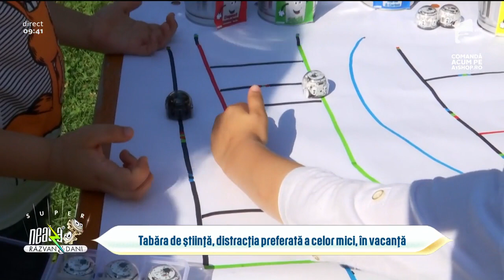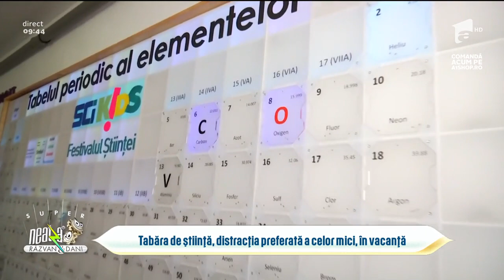Tabăra de știință, distracția preferată a celor mici, în vacanță | Reportaje Neatza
Super Neatza, 13 iulie 2021. Părinții își pot trimite copii în tabăra de știință, fiind distracția preferată a celor mici, în vacanță.